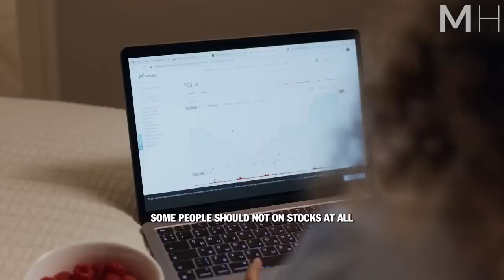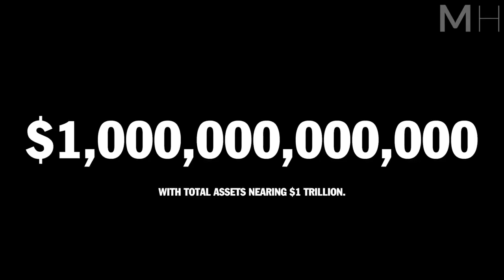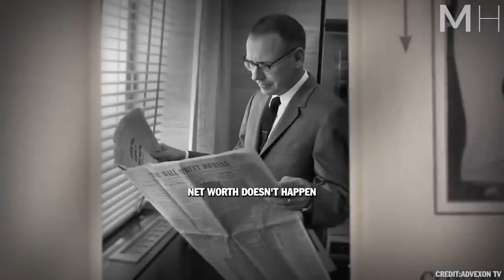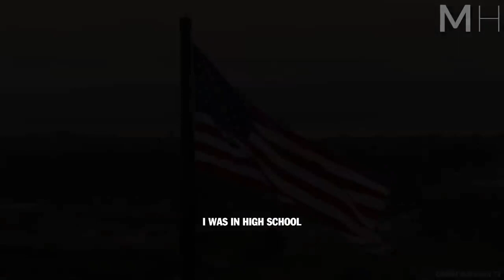Warren Buffett On How To Succeed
Today we will talk about Warrenbuffet,Warren,buffet,warren buffet,motivation,success,